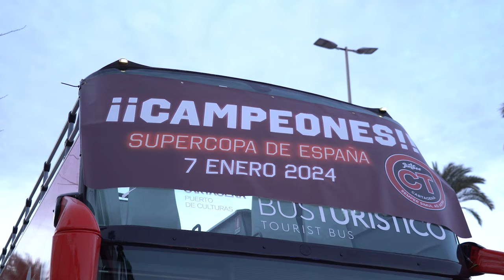La afición del Jimbee Cartagena festeja su primer título nacional en el Palacio Consistorial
La afición de Jimbee Cartagena celebró el primer título nacional de la historia del fútbol sala en Cartagena con una fiesta en la plaza del Ayuntamiento. Allí se engalanó el escenario para recibir a los Supercampeones de España ante centenares de seguidores. Los jugadores iniciaron la fiesta con una rúa en autobús descapotable desde el Palacio de los Deportes al puerto.

La comitiva del equipo melonero, encabezada por el presidente del club, Miguel Ángel Jiménez Bosque, ofreció a su afición el trofeo de la Supercopa de España, que logró el pasado fin de semana en Jaén tras eliminar en semifinales al actual campeón de Europa, el Mallorca Palma Futsal, y en la final al Barça, campeón de las últimas tres ligas.

La alcaldesa de Cartagena, Noelia Arroyo, recibió al conjunto dirigido por Duda en el Palacio Consistorial tras asistir junto a centenares de aficionados a la final disputada ante más de 5.000 espectadores en el Olivo Arena de Jaén. Los tantos de Motta y del MVP de la final, Tomaz, dejaron la victoria del lado cartagenero, en un partido retransmitido por televisión a nivel nacional en el que el Jimbee Cartagena venció por 1-2 al conjunto azulgrana.

"Este título refrenda el esfuerzo de la empresa JimboFresh, que se hizo cargo del club en 2018 y tomó el testigo de otros empresarios que contribuyeron a la difusión nacional de Cartagena a través del fútbol sala. Miguel Ángel Jiménez ha sido el motor de un gran proyecto deportivo. Ha puesto su empresa, su ilusión y su esfuerzo al servicio de Cartagena", ha ensalzado Noelia Arroyo.

La alcaldesa también ha animado al Jimbee Cartagena a seguir la senda del triunfo: "Habéis conseguido crear un gran equipo para una gran ciudad. Vendrán más éxitos deportivos. Este va a ser el año del fútbol sala en Cartagena". El próximo martes, 16 de enero, el Jimbee se enfrentará a partido único en octavos de final de Copa del Rey a su eterno rival, ElPozo Murcia, en el Palacio de los Deportes de Cartagena.

COPA DE ESPAÑA DE LA RFEF, EN CARTAGENA

"Habéis logrado que Cartagena entera disfrute de vuestras victorias, sufra con los reveses. Y, sobre todo, que vivamos con intensidad cada partido", ha expuesto la regidora en un acto institucional que también ha contado con representación de la Real Federación Española de Futbol (RFEF) y la Federación de Fútbol de la Región de Murcia (FFRM): Luciano Herrero y Alejandro Martínez.

Noelia Arroyo también ha subrayado que gracias al impulso del Ayuntamiento y la Comunidad Autónoma el Jimbee Cartagena jugará como anfitrión la próxima Copa de España, que se disputará por primera vez en la ciudad del 21 al 24 de marzo congregando a los mejores equipos del país. ElPozo Murcia volverá a ser el rival de los meloneros en cuartos de final en esta competición.